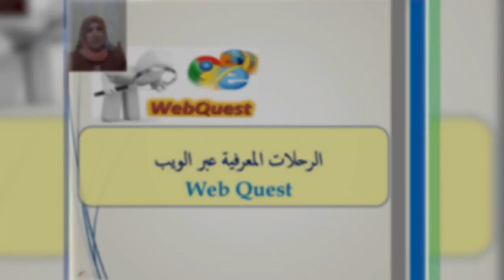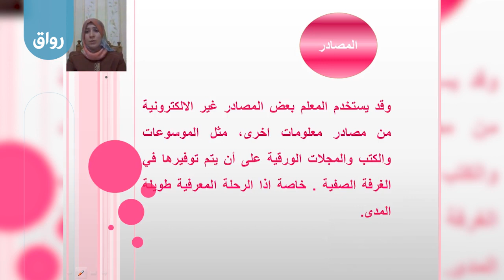رواق الرحلات المعرفية عبر الويب - 3- 4